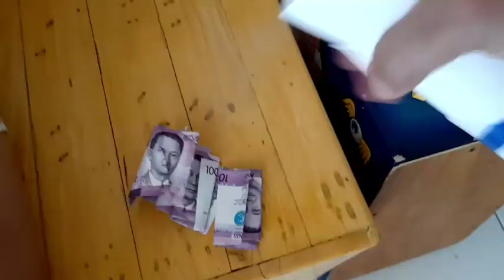HOME SERVICE HAIRCUT//Wala na pambili bigas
PS:Kung di maiwasan at mag gupit parin siguraduhin nalang na kilala nyo sila o mas maigi na kapitbahay mo lang para alam mo ang daily routine nya..Need na talaga ng budget kaya napilitan na ako gumupit ngaung ECQ